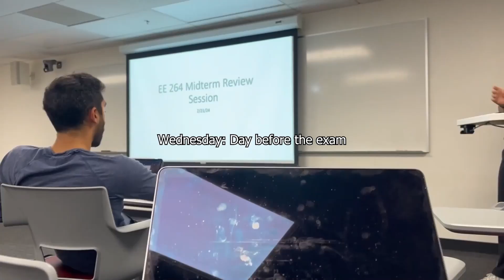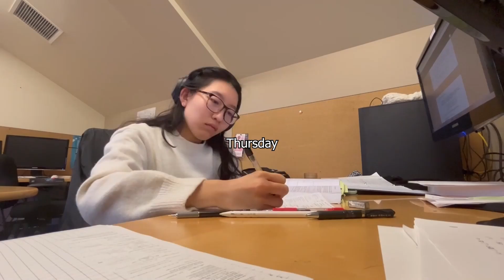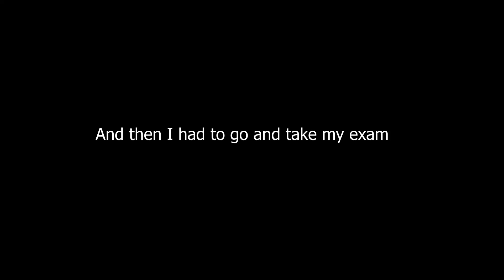Engineering PhD Diaries | studying all week for a midterm in my super hard class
[sorry for the re-upload, I accidentally uploaded the wrong version :/] Hi guys! In this vlog I had to study for a midterm for a super hard class I'm taking. My life is entirely basically just studying, but hope y'all enjoy! These vlogs are super realistic and unfiltered and document my journey as an engineering phd student. Hope you enjoy!

xo,
river

Beach Bummer - No Vacation
Gucci Gucci - burbank

pronouns? she/her/hers